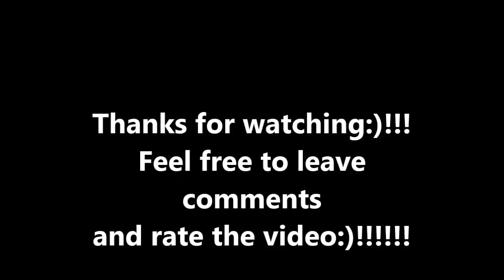Marvel's Agents Of S.H.I.E.L.D. - Season 2 - Episode 12 - Review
My review of Episode 12 of the 2nd season of Marvel's Agents Of S.H.I.E.L.D.